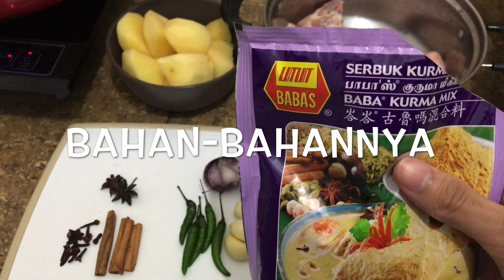Ayam Masak Kurma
Hi semua, harini Mrjoe nak kongsikan resepi paling simple untuk masak Ayam Masak Kurma. Sangat senang, semuanya menggunakan bahan apa yang ada di dapur, dalam resepi sy ini ada kekurangan sedikit bahan kerana sy gunakan apa yang ada di dapur saja. bahan2 yang kurang, daun kari, halia, dan tomato. nanti kalau korg masak, korg boleh lah tambah bahan2 ni ye. Selamat Mencuba 😊